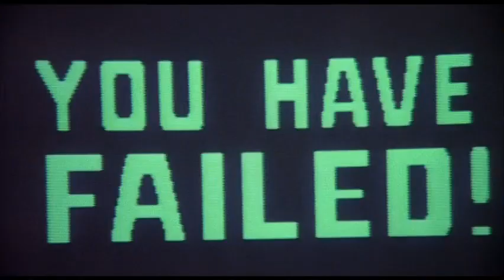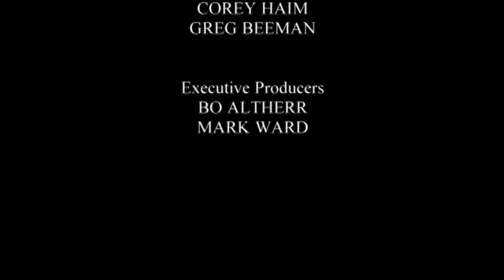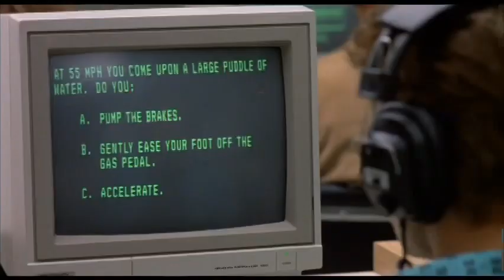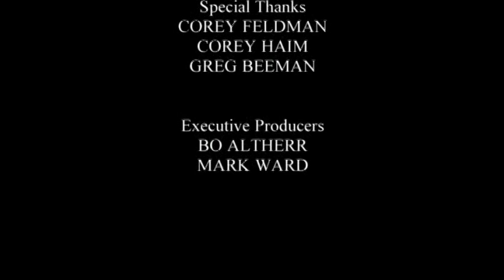License To Drive (1988) Interview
License To Drive movie interview

Want to help the YouTube channel purchase more films/ content? 👇🏼 click this link!

This YouTube channel is a tribute the late actor, Corey Haim.. my all time favorite actor.

If you are a fan & would like to see more Corey Haim content, check out my Instagram page @coreyhaimcentral